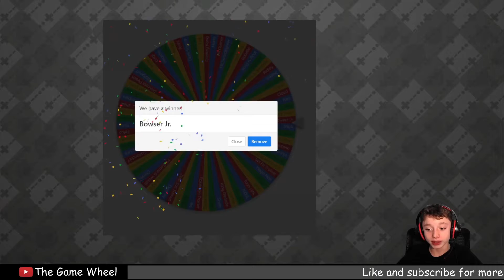Lemmy but I’m bad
welp, dave is back at it again with some bad smash ultimate gameplay

except this time he sucks at the character

fun times